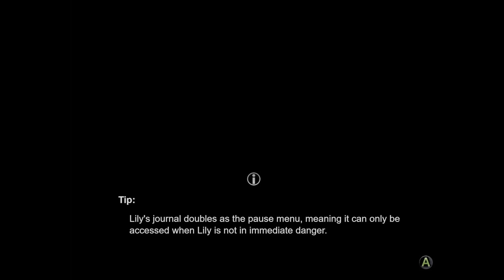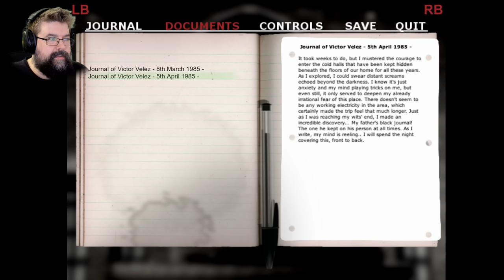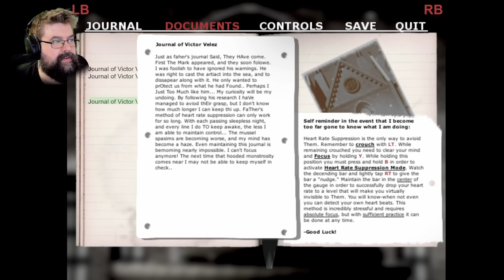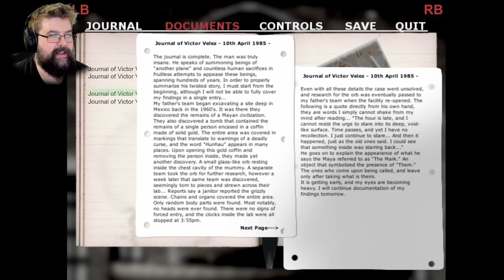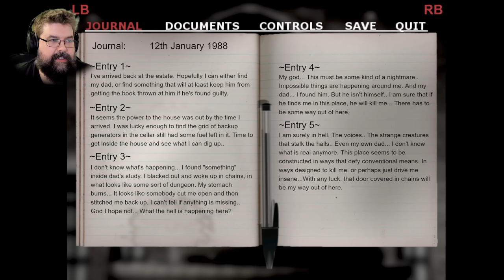Achtung: Extrem verstörendes Spiel mit derben Szenen - #01 House of Velez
House of Velez Gameplay Deutsch Horror Facecam

Vielen lieben Dank an meine KanalunterstützerInnen:

AeriasAsylum
Amaterasu Heart
Amaya Neko
Amyintheshadows
Aphrobyte
Archaon
Aziel TheMagus
Baxeking 1990
Bellmere
Bienchen Maya
Bluefire486
Cindy H
commandergame
DeathCat
derletztegentleman
Die Kürbis
Dinok XIX
Dragmoon
ElsbethMurdelizer
Enno Brockhoff
Erasion Kurane
erik beier
Fieldclass
Florian Schimpfößl
Fritz1574
Glühwürmchen
Greentiger B
Hero Leipzig
Insky86
ItsLeto
Jewel Bug
Kayito Kizuye
Leon der Meddler
Licht krieger
LO KI69
Lucaria32
Lugie
Maldric88
Manti Core
Marcus Eckgold
Master Exploder5000
MeiKidChan
Merlion1985
Metal Dragoner X
Michael Macfarlane
MJC Cards & Gamez
neochaos
Nezumi
Nisquali
nix da
Okami Amaterasu
Panarik90
Pia Auteried
Pupu Fischpup
rainer kempkes
Rayk Boretzki
RedCarGuy
Reilf66
Reilion Donevan
Rufus Platus
Sebastian HH
Simon Kaiser
Sir Liselotte
SkyeDeva DN
Sören's Sky Show
Sparkelsan 162
Superperforator2008
Susan K.
Tabär
Tanta
TheEchoreader
TheFrosst77
Tommy Jügler
Tree
Überlebenskünstler
Udo Crnjak
Viginox
Volker S.
W4nT4n
woelfchen0909
Yam Yam Artworks